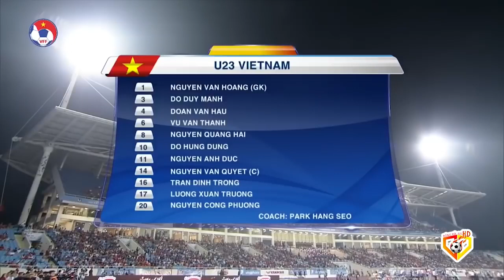🔴Việt Nam - Uzbekistan | Những Chiến Binh Rồng Vàng Thiếu Chút Nữa Đòi Lại Món Nợ Thường Châu